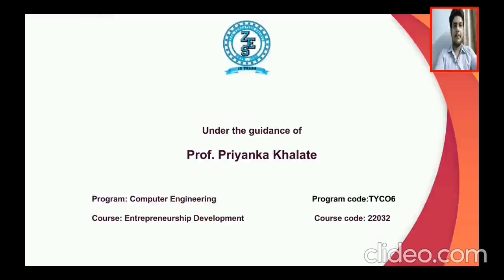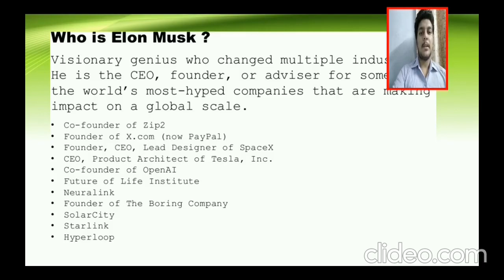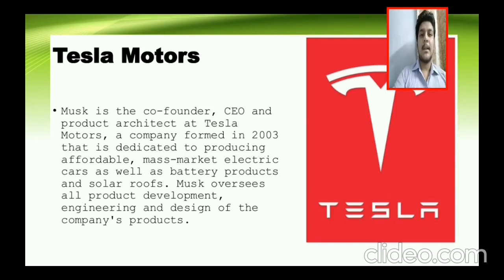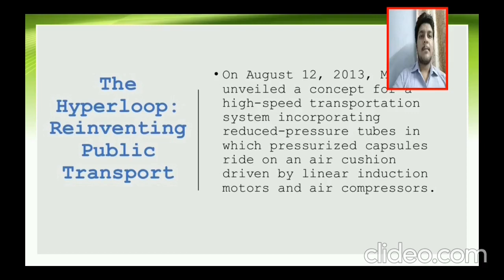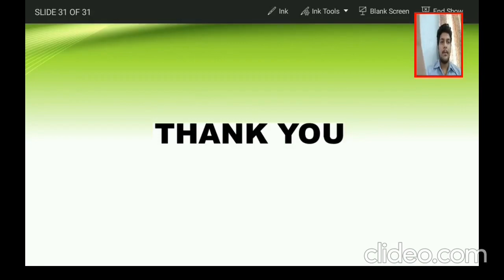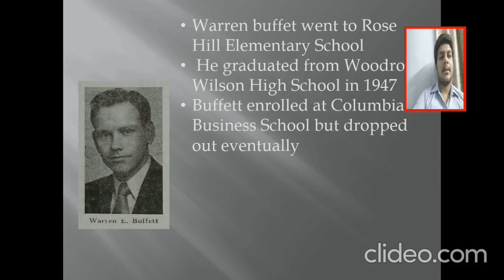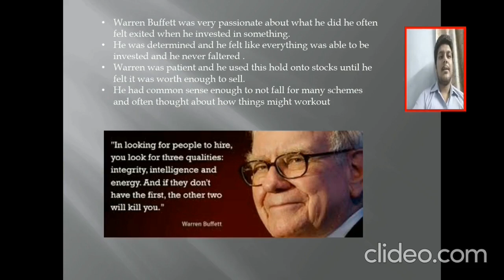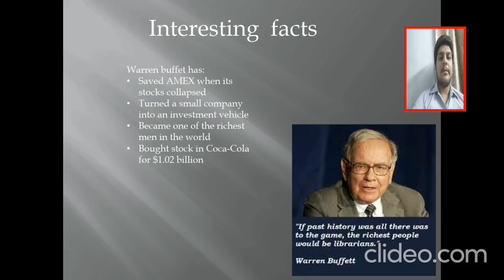Choose any product and study its supply chain